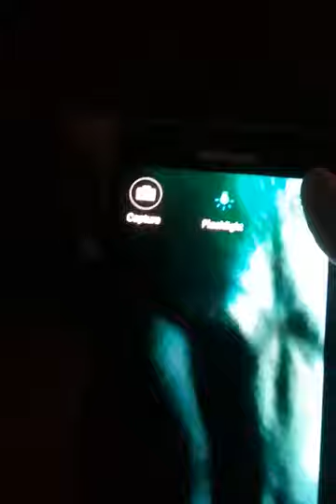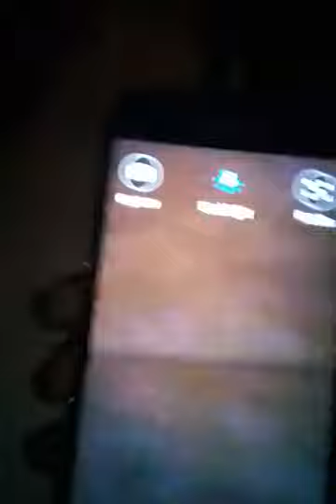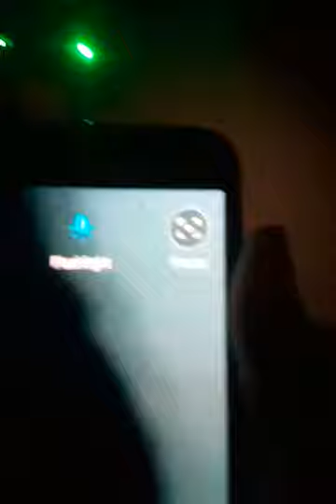Black magic with no magic